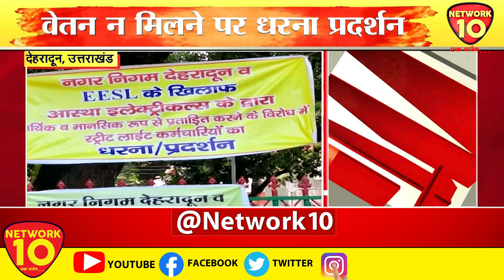उत्तराखंड वेतन न मिलने पर धरना प्रदर्शन | Network10 Uttarakhand